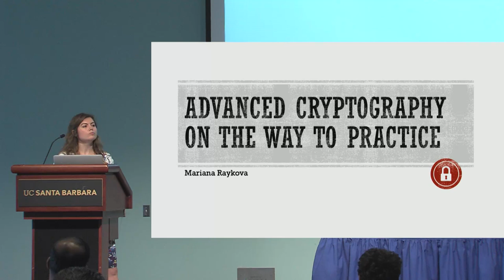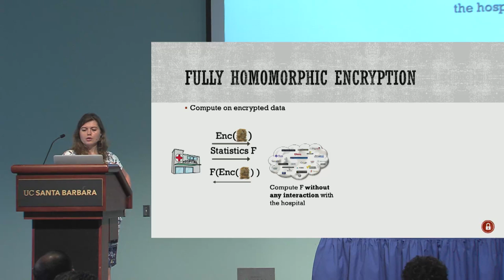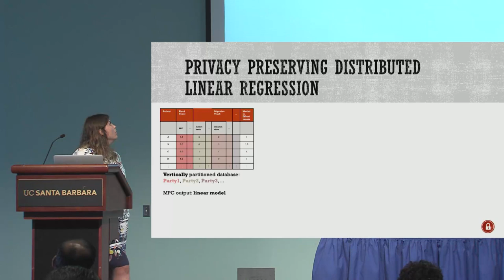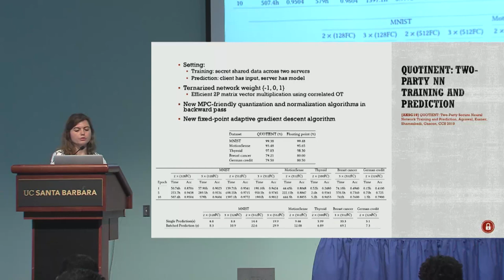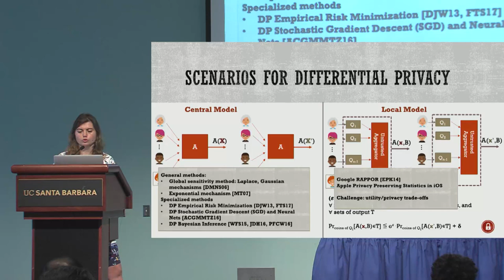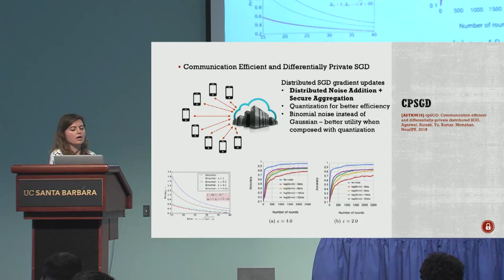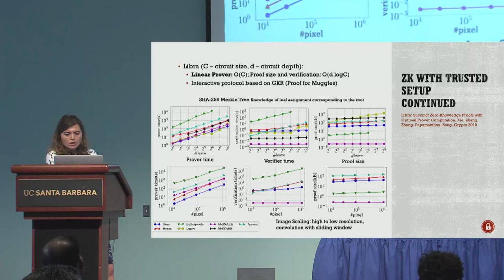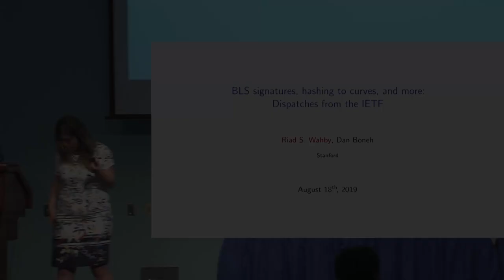Advanced Cryptography on the Way to Practice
Presentation by Mariana Raykova (Google) at ACS'19.

Abstract: This talk will overview recent developments in several areas of advanced cryptography such as secure multiparty computation, zero knowledge, differential privacy. We will focus on system implementations using these techniques and the efficiency they offer. We will try to give a perspective of how the practical efficiency of such tools has evolved over time and the major hurdles that are the focus of future work.